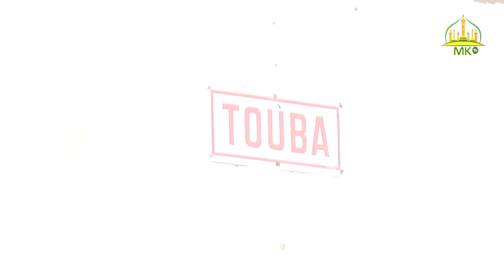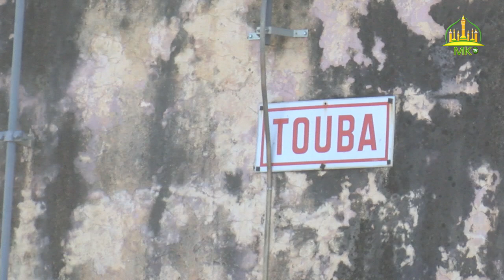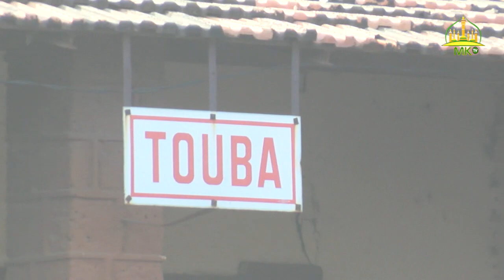Démolition du Marché de Gaar bu Mag: